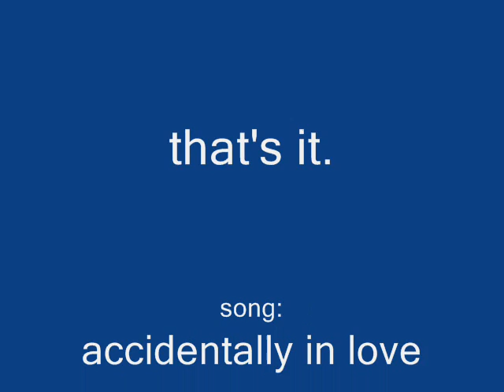Evassshipping- Accidentally in Love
what can I say? I love this couple!
song: accidentally in love
artist: counting crows
if you've seen Shrek 2 then you probably know them.
I had to do that.
everything goes to their respected owners,
laters!